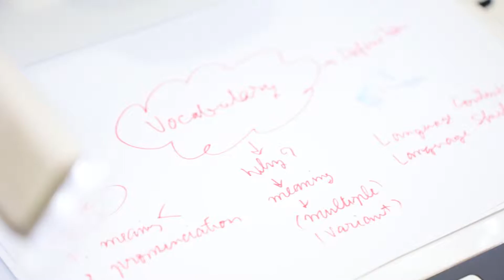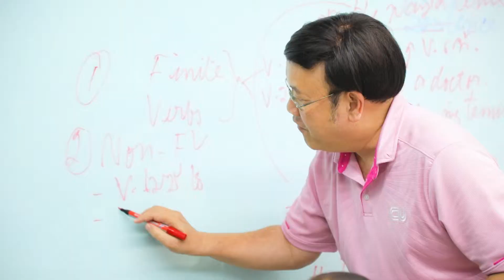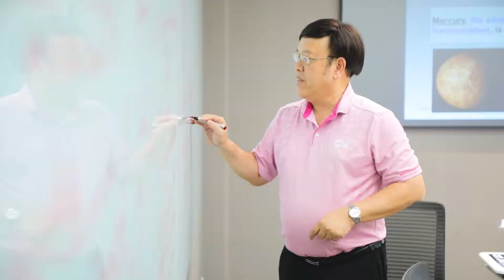เข้าใจอังกฤษดีขึ้นด้วยการเดาความหมายอย่างมีระบบ ด้วย Context Clues วันที่ 16 มี.ค. 62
หลักสูตร : เข้าใจอังกฤษดีขึ้นด้วยการเดาความหมายอย่างมีระบบ
ด้วย Context Clues (Context Clues for Better Understanding)

วิทยากร: พันตรี ดร.ราเชน มีศรี
อาจารย์ประจำสาขาวิชาการสอนภาษาต่างประเทศ คณะครุศาสตร์ จุฬาลงกรณ์มหาวิทยาลัย

วันเสาร์ที่ 16 มีนาคม 2562 เวลา 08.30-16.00 น.

เว็บไซต์มูลนิธิศักดิ์พรทรัพย์